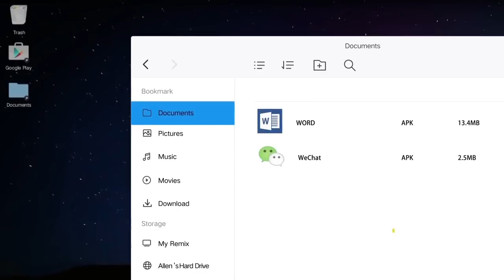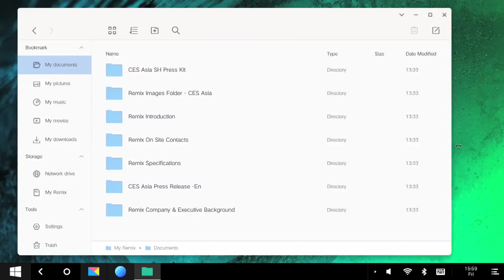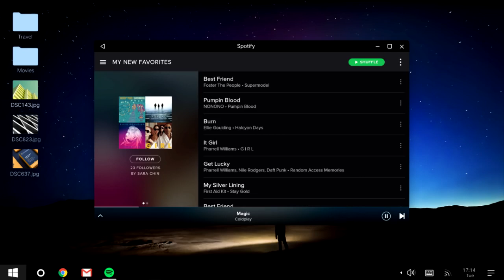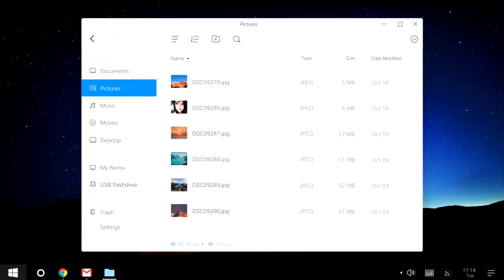Windows 11 Concept 2018 Full Review Trailer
Android + IOS + windows10 = windows11

Windows 11 is designed to be compatible with the hardware, software, peripherals and android platform. And always-enabled updates help you stay current on features and security for the supported lifetime of your device. Microsoft Store & Play Store united for best experience.

Manage Bookmarks Enable Aero Lite (default) - Set Windows default theme Alt+Tab Appearance Transparency Dim Desktop Enable & Disable Colored Title Bars Define 8 custom colors for Personalization Colors Dark Color Scheme Inactive Title Bars Color Slow Down Animations Theme Behavior Horizontal & Vertical spacing icons - Change icon font Adjust menu height - Change menu font Message dialog font Reset advanced appearance Scrollbars thiner & thicker - Scrollbar buttons size Statusbar Font  System Font Windows Borders - Width & Padding Windows Title Bars height - title bar font Disable ads in windows - Stop unwanted apps that windows installs automatically Chkdsk Timeout at Boot Default Action for Shutdown Dialog Disable Aero Shake Disable Aero Snap Disable App Lookup in Store Disable Automatic Maintenance Disable Downloads Blocking Disable Driver Updates - Turn off driver updates via windows update Disable MRT From Installing - Disable malicious software Removal Tool From Installing Enable Crash on Ctrl+Scroll Lock  Enable Emoji Picker Error Reporting Hibernation Options Menu Show Delay New Apps Notification Require a Password on Wakeup  Restore Point Frequency Screen Saver Grace Period  Show BSOD, Disable Smiley  Split Threshold for Svchost USB Write Protection Windows installer in Safe Mode  Windows Update Settings  XMouse Options Boot Options  Default Lock Screen Background  Disable Lock Screen Enable CTRL + ALT + DEL  Enable Numlock on Logon Screen  Find Lock Screen images Hide Last User Name Lock Screen Slideshow Duration login Screen Image Network icon on Lock Screen  Power button on the login Screen  Show Last Logon Info Verbose logon Messages  Action Center Always Open Balloon Tooltips  Battery Flyout Cortana: Change Search Box Text  Cortana: Search Box On Top  Cortana: White Search Box  Disable Action Center Disable Live Tiles Disable Quick Action Buttons  Disable Web Search Hover to Select for Virtual Desktop  Increase Taskbar Transparency Level Network Flyout  Old Volume Control Open Last Active Window Pin More Contacts to Taskbar Show Seconds on Taskbar Clock Taskbar Button Flash Count  Taskbar Thumbnails Taskbar Visible with  Touch Keyboard  Wallpaper Quality Windows Version on Desktop "Install" Command for CAB Files "New" Menu in File Explorer App Mode  Bluetooth Command Prompt  Command Prompt as Administrator  Context Menu for More Than 15 Files  Control Panel Encryption  Extract Command for MSI Files File Hash HomeGroup  Kill Not Responding Tasks Kill Not Responding Tasks Network Location Open Bash Here  Open New Window in New Process Personalization Power Options  PowerShell as Administrator Remove Default Entries  Run as Administrator Run with Priority  Settings Shut Down  Snipping Tool Switch Power Plan User Accounts  Wallpaper Location Wide Context Menus Windows Update Add Personalization Add Windows Update Insider Page "Do this for all current items" Checkbox  Automatic Folder Type Discovery  Compressed Overlay icon Customize Quick Access Item  Customize This PC Folders Default Drag-n-Drop Action Disable " -Shortcut" Text Disable Jump Lists Drive letters  Enable Auto Completion File Explorer Starting Folder Hide Drives Navigation Pane - Custom Items Navigation Pane - Default Items Shortcut Arrow  Administrative Shares Network Drives over UAC  RDP Port  Reset Network Data Usage  Set Ethernet as Metered Connection TCP /IP Router Built-in Administrator Disable UAC  Enable UAC for Built-in Administrator Disable Windows Defender Protection Against Unwanted Software  Windows Defender Tray Icon Auto-update Store apps  Disable Cortana Disable Windows lnk Workspace Do You Want to Close All Tabs Prompt in Edge Edge Download Folder Enable Classic Paint Extra Buttons in Internet Explorer Disable Password Reveal Button Disable Telemetry Change OEM information Change Registered Owner Elevated Shortcut Merge *. Reg files Open Registry Key Reset Icon Cache Activate Windows Photo Viewer Classic Calculator Classic Games from Windows 7 Classic Sticky Notes Classic Task Manager & msconfig Desktop Gadgets